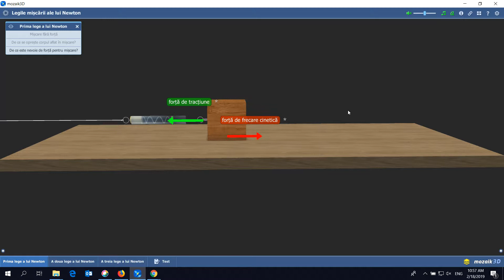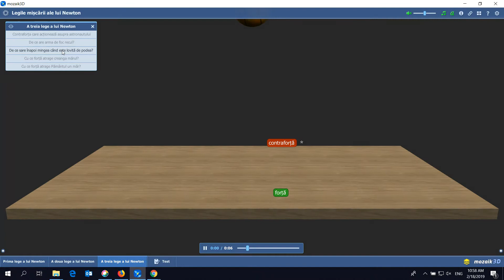Lecție interactivă - Legile mișcării ale lui Newton (mozaBook)